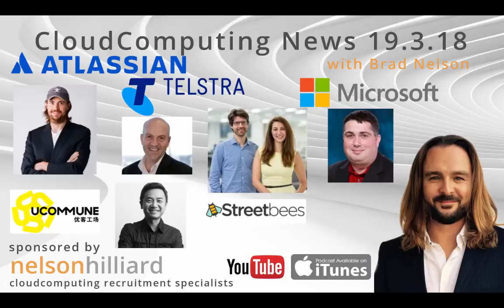W/C 19.3.18 News Cloud Computing - Nelson Hilliard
CloudComputing and IoT News Highlights W/C 19.3.18

CloudComputing and IoT News Highlights week commencing the 19th March

**Security researchers can read the full bounty details on TechNet.**